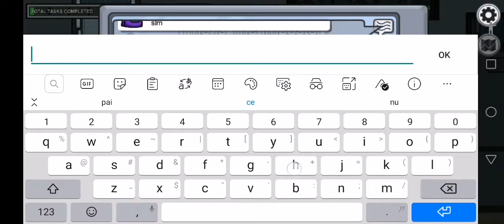LMAO* Among us am câștigat pe drept